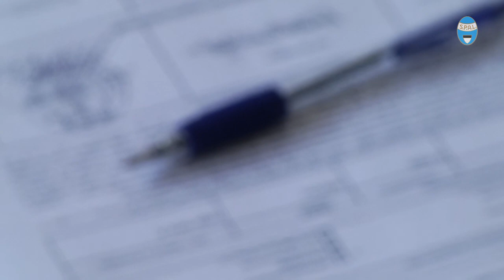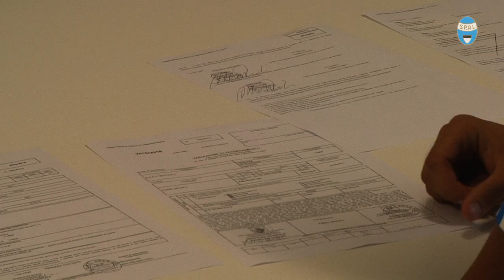Nuovi Rinforzi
Dopo l'ufficialità da parte della società Napoli, arrivano le prime parole del neo portiere biancazzurro Nikita Contini Baranovsky. Insieme a lui, l'emozione dell'attaccante Jacopo Ferri, ex capitano della Primavera della Roma giunto in maglia spallina il 20 luglio.